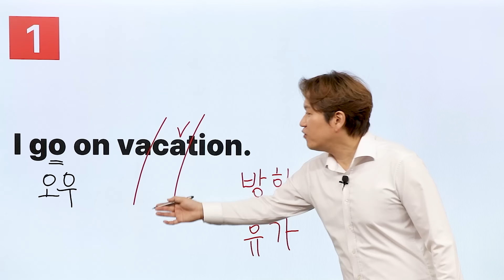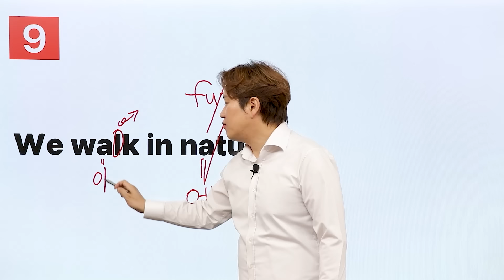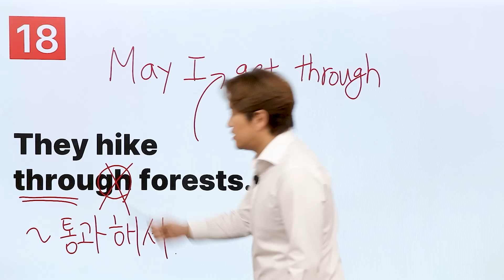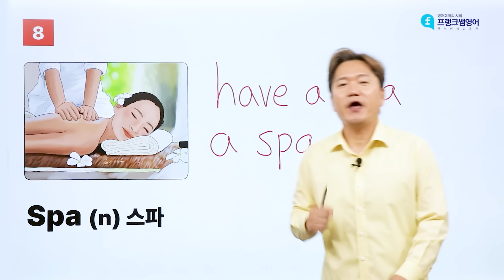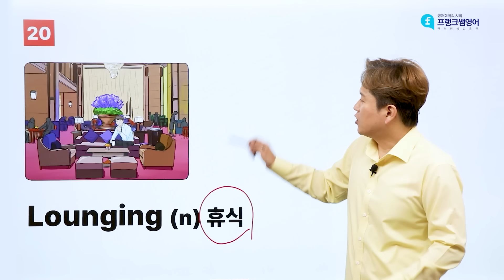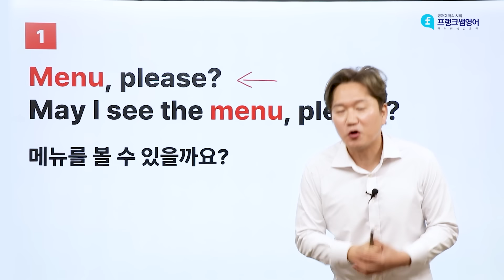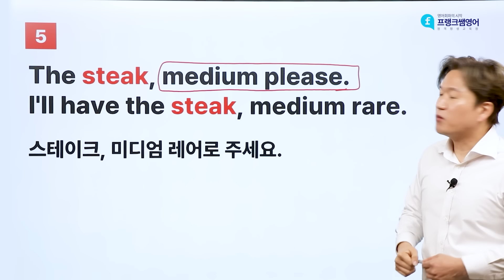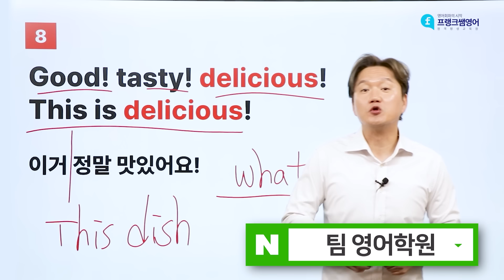❤️몰아보기❤️ 해외여행에 꼭 필요한 영어 단어 및 표현들